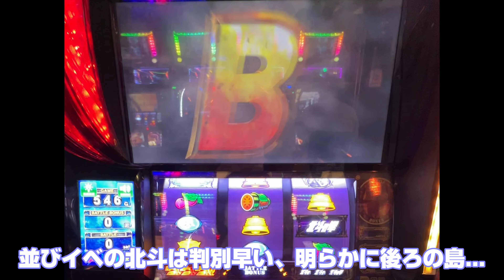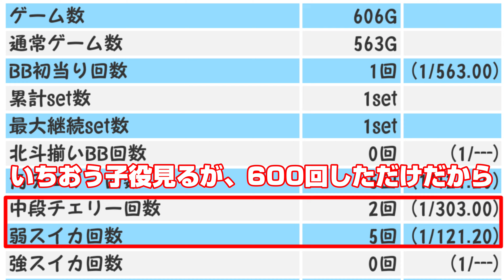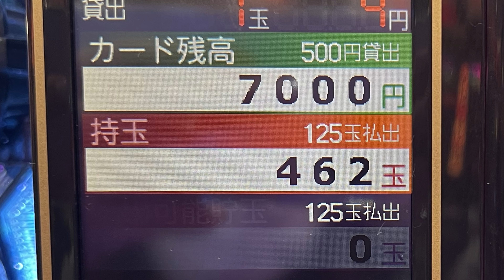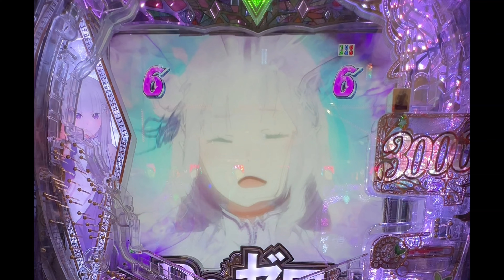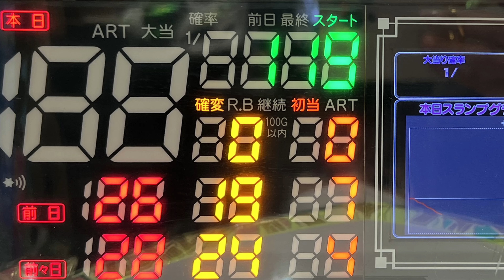【スマスロ北斗の拳、P北斗の拳強敵LT】【北斗の借りは北斗で返す】まき部屋 199日目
95%って100%じゃないもんね...

00:01　自己紹介
00:48　スロット実践「スマスロ北斗の拳」
02:10　パチンコ実践「P北斗の拳強敵LT」
07:36　パチンコ実践「e Re:ゼロから始める異世界生活season2」

★動画でも使用してるmakkybear x purin（Lineスタンプ）

★スロット、パチンコ詳細
スマスロ北斗の拳
e Re:ゼロから始める異世界生活season2

★効果音、BGM
フリーBGM・音楽素材MusMus
BGMer
タダノオト